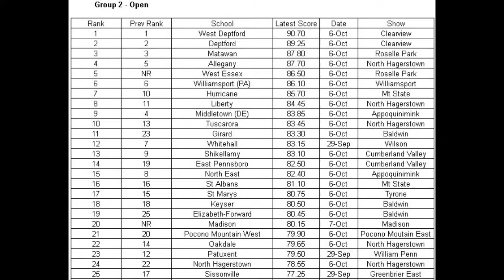Rain Dance, North Hagerstown Show - 10/6/2012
Week 5 of the 2012 TOB marching season was at North Hagerstown. The AHS band scored 87.70 with their Rain Dance show.